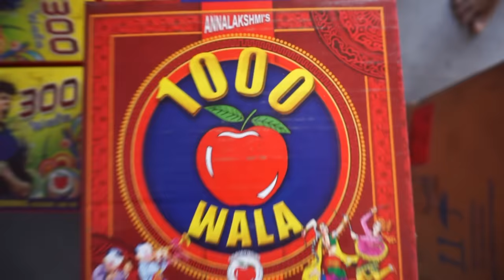1000 Wala Crackers making, Factory Tour | Diwali Celebration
Here we are Showcasing  Fireworks factory manufacturing 1000 wala crackers in Sivakasi, Tamil Nadu.
100 Wala Firecrackers are highly fascinating for both kids & adults and are known to burn for a long period than usual crackers. They are made of crackers that are arranged in an organized manner and are connected with a single string of thread coated with superior-quality gun powder.